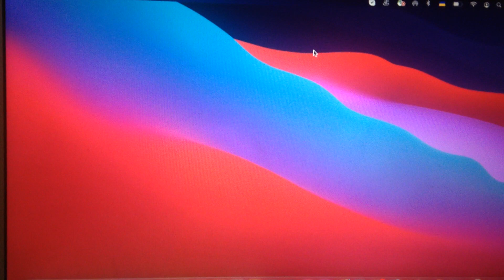Airdrop iPhone To Mac Not Working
If you don't know Airdrop iPhone To Mac Not Working , this video is for you.